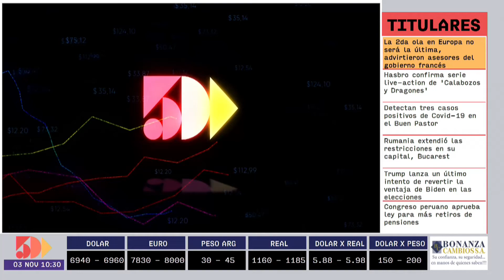Javier Abbate | Foro Empresarial AM | 5días TV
Foro emitido el día Martes 03 de Noviembre.

Invitado del día:
- Javier Abbate (Director General de Vagos SA)

Tema:
- La moda adaptándose a los cambios